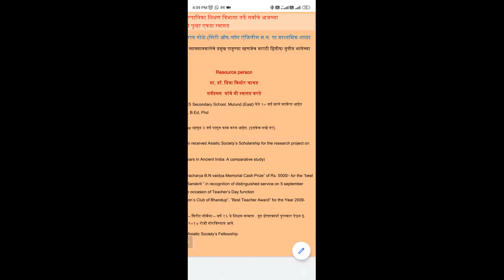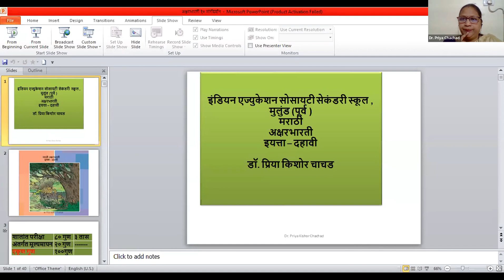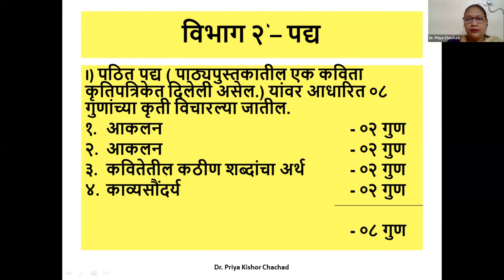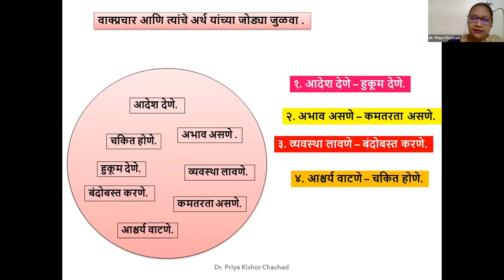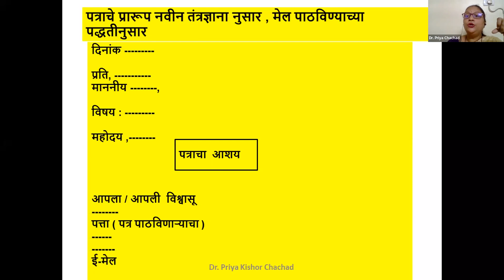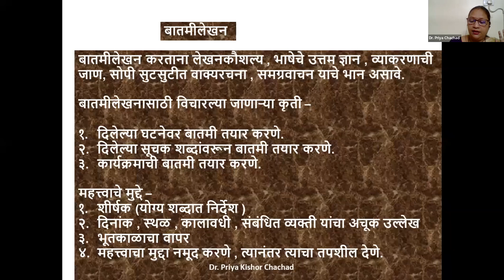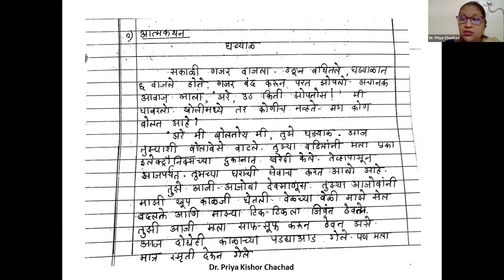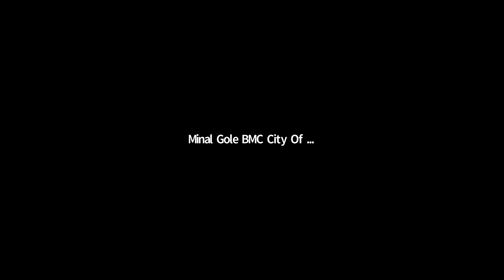GUEST LECTURE SERIES//SUB-MARATHI//BY PRIYA CHACHAD//BMC EDU ENG STD 10